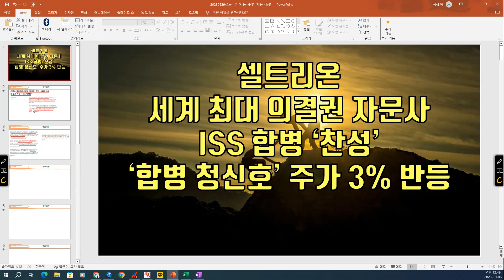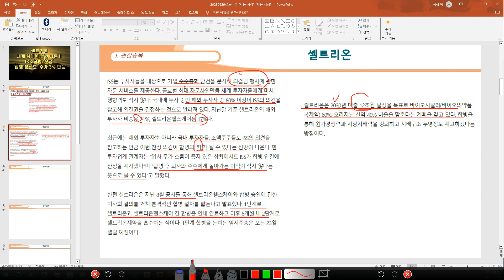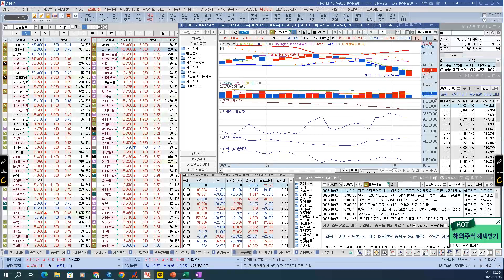[ 주식 ] 셀트리온 세계 최대 의결권 자문사 ISS 합병 '찬성' ' 합병 청신호' 주가 3% 반등